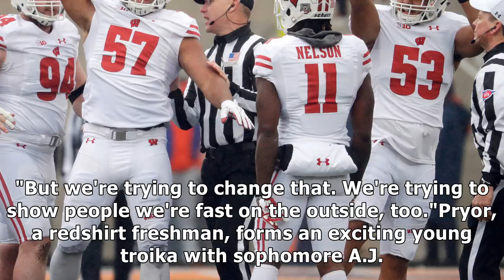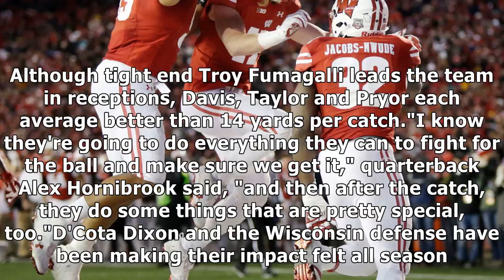Wisconsin badgers speed has team college football playoff contention